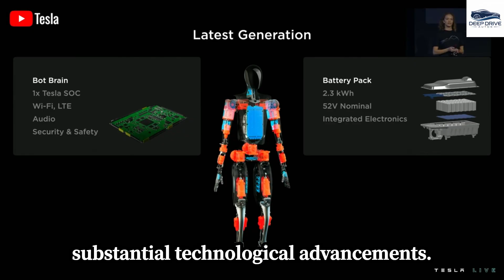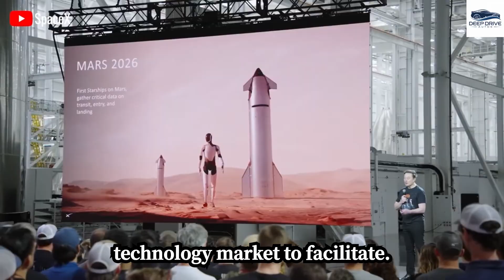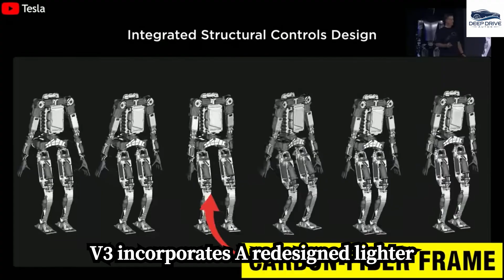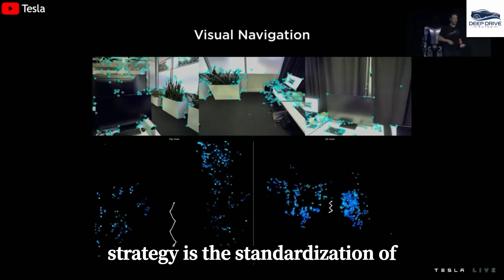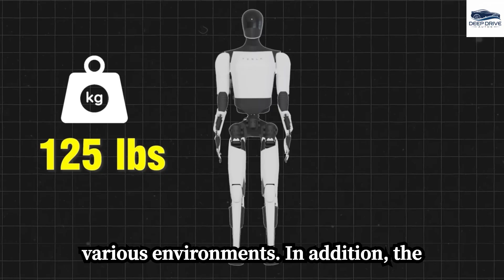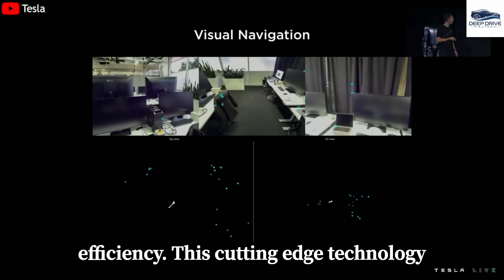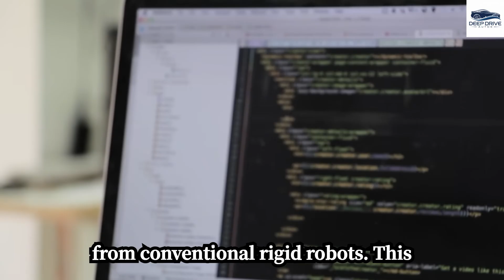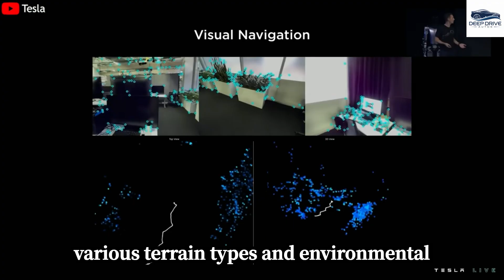Tesla Bot Gen 5 BEAT Xpeng Iron Robot With INSANE Cleaning Capabilities! Elon Musk LAUGH!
It finally happened — Tesla Bot Gen 5 just crushed the Xpeng Iron Robot in a real-world performance test, and the results shocked the entire robotics industry. New leaked footage shows Gen 5 completing complex cleaning tasks with insane precision, speed, and flexibility — from sorting objects to wiping surfaces to autonomous room mapping. Elon Musk himself was reportedly laughing at how effortlessly Optimus outperformed China’s top humanoid model. This isn’t just an upgrade… this is a domination signal.

With new actuators, better balance, smarter AI vision, and enhanced fine-motor control, Optimus Gen 5 now looks dangerously close to becoming a fully deployable household and industrial assistant. Tesla’s robotics division is moving at a pace no competitor can match, and insiders say the next version could be production-ready.

Tesla Bot Gen 5 destroys Xpeng Iron Robot in cleaning and task competition
New actuator, balance, and AI upgrades pushing humanoid robots closer to real deployment
Insider leaks from Tesla Robotics division reveal Gen 5’s hidden capabilities
Elon Musk’s reaction and what this means for the global robotics race

00:00 – Tesla Bot Gen 5 vs Xpeng Iron Robot Shock Test
01:36 – INSANE Cleaning Capabilities Breakdown
04:41 – New Actuator & Balance System Explained
07:20 – AI Vision + Fine Motor Control Upgrade
10:12 – What Tesla Robotics Leaked About Gen 5
13:59 – Elon Musk Laughs at Xpeng’s Robot
16:24 – Why Gen 5 Changes the Global Robotics War